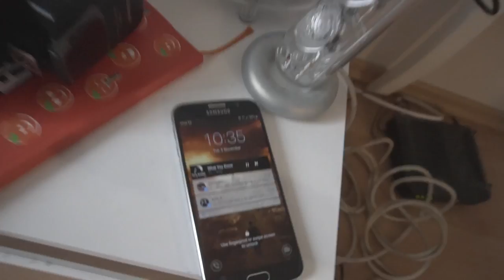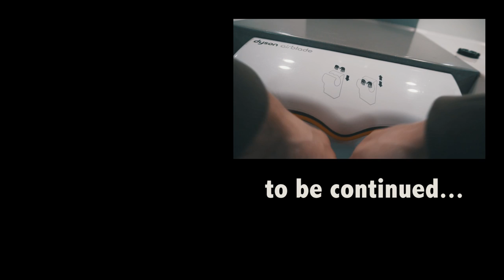KUUBALE - rotivein & maraton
TULE KAMPA

Otsi instast ülesse - @elvisliivamagi

5€ Taxify code: BSED7

Music

RL GRIME - I wanna know (ft. Daya)